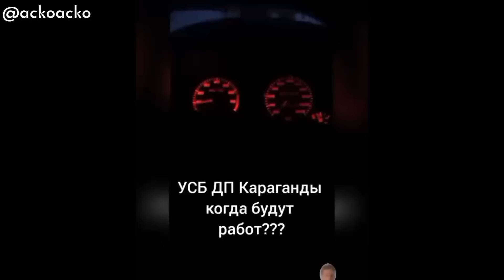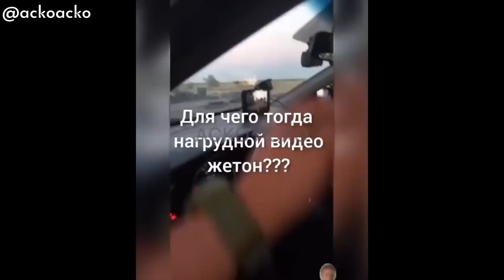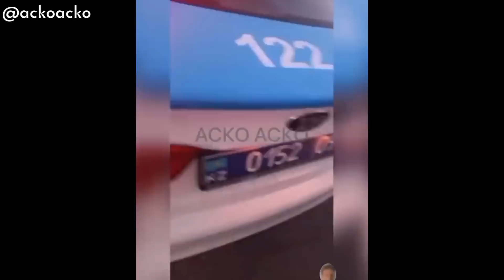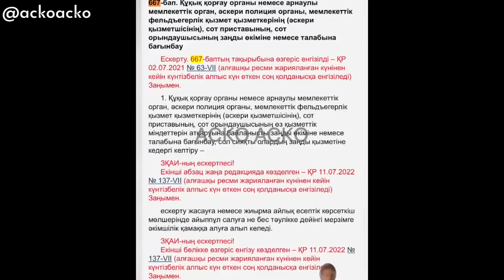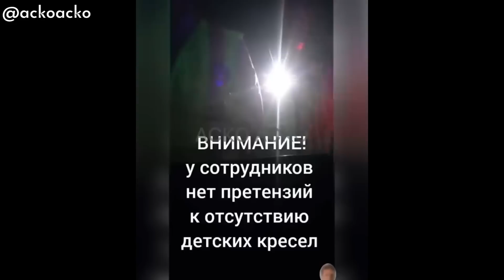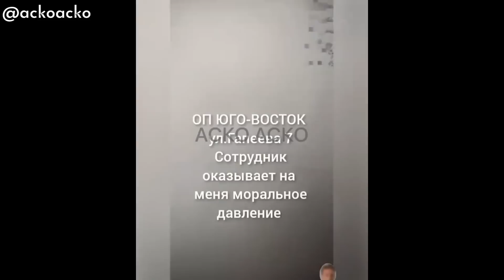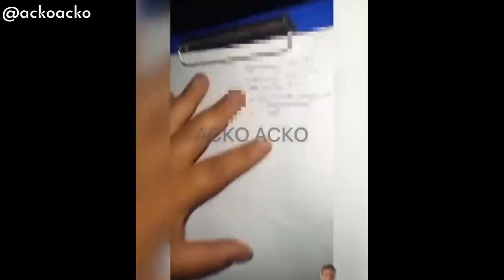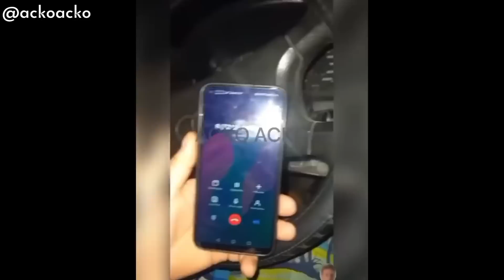МАСҚАРА НЕ ДЕГЕН ЗАҢСЫЗДЫҚ?